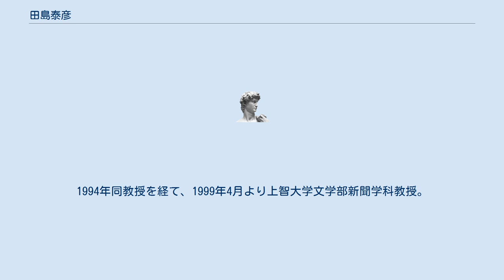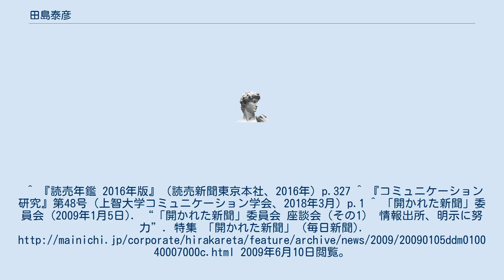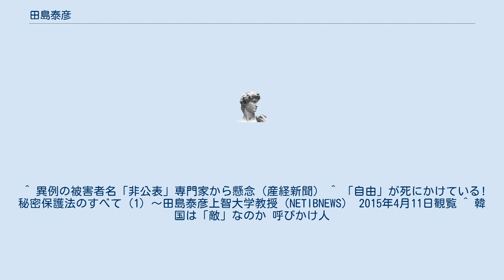田島泰彦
田島 泰彦（たじま やすひこ、1952年8月23日 - ）は、日本の法学者。
元上智大学文学部新聞学科教授。
専門は憲法、 情報メディア法。
 埼玉県秩父市生まれ。
1975年上智大学法学部卒業。
1983年早稲田大学大学院法学研究科公法学専攻博士後期課程単位取得満期退学（指導教授：浦田賢治）。
1983年神奈川大学短期大学部専任講師。
1986年同助教授。
1994年同教授を経て、1999年4月より上智大学文学部新聞学科教授。
2018年3月に上智大学定年退職。
この他、毎日新聞社「開かれた新聞」委員会委員も務めていた。
現在、早稲田大学大学院法学研究科非常勤講師・同法科大学院非常勤講師。
^ 『読売年鑑 2016年版』（読売新聞東京本社、2016年）p.327 ^ 『コミュニケーション研究』第48号（上智大学コミュニケーション学会、2018年3月）p.1 ^ 「開かれた新聞」委員会 (2009年1月5日). “「開かれた新聞」委員会 座談会（その1） 情報出所、明示に努力”. 特集 「開かれた新聞」 (毎日新聞). 2009年6月10日閲覧。
 ^ 異例の被害者名「非公表」専門家から懸念（産経新聞） ^ 「自由」が死にかけている!秘密保護法のすべて（1）〜田島泰彦上智大学教授（NETIBNEWS） 2015年4月11日観覧 ^ 韓国は「敵」なのか 呼びかけ人